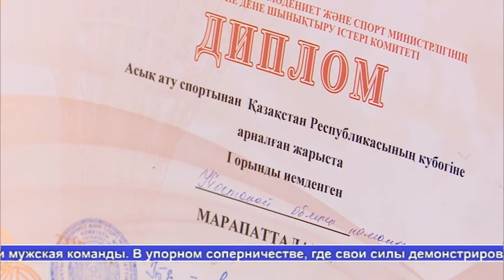Новости спорта Костанайской области 2 часть 16.10.17